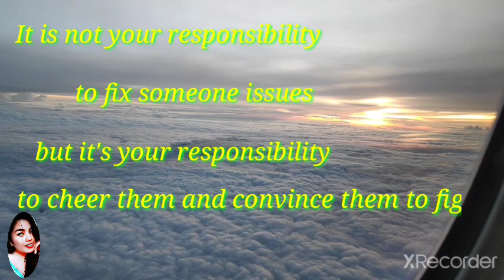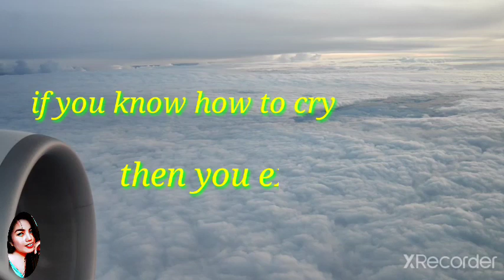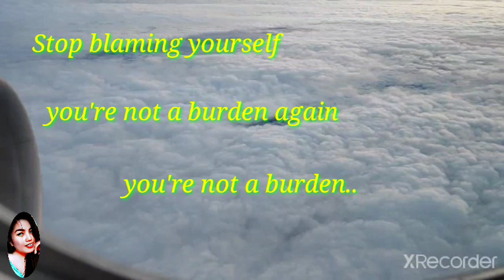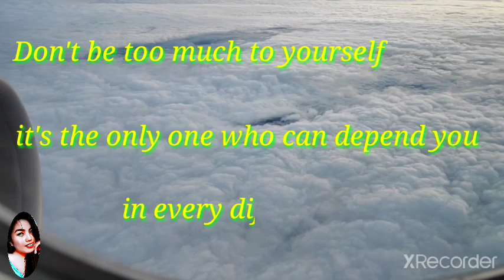MOTIVATIONAL QUOTES|| MAKE SOME TIME FOR YOURSELF